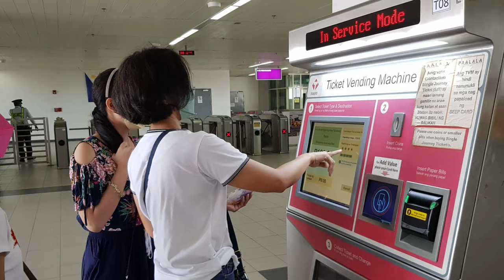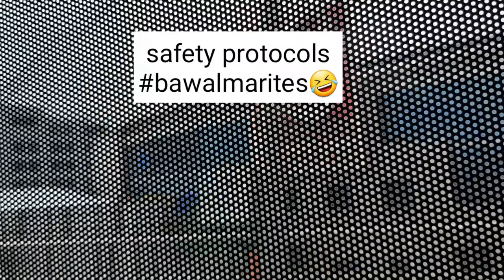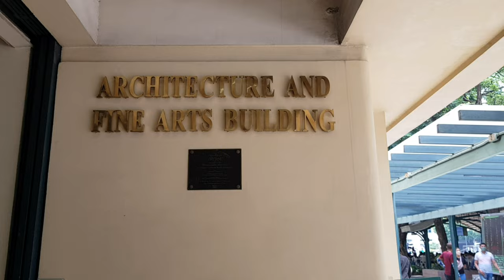📍TRIP TO FAR EASTERN UNIVERSITY (FEU) || Mama's Vlog #1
- With Lorraine (my daughter), Janella (my niece), and Ate Didith (my sister) ♥️

I hope you all enjoyed watching my first vlog 😁🥰